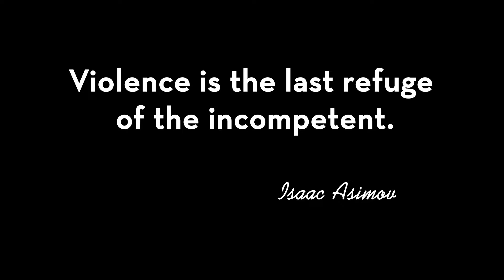Taking the bible at face value is dumb.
Episode 7: Eventually an honest person has to choose between Jesus and the bible, or risk losing faith entirely. In today’s video I cast my vote for Jesus to win.